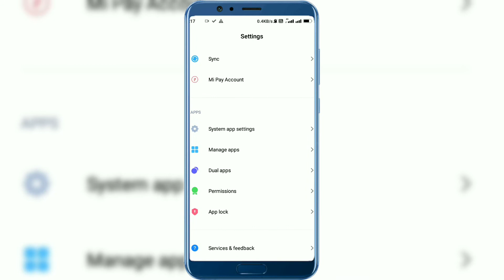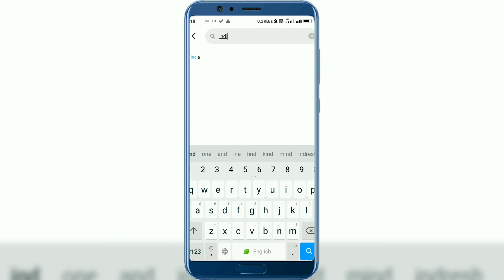Call recording option is not showing in redmi and any Android phone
About : hello doston techno de mein aap sabhi ka swagat hai doston agar aapke mobile redmi note 8 redmi 8 redmi note 8 pro yah redmi ke kisi bhi phone mein ya kisi bhi Android phone mein agar caller screen per II recording option nahin show kar raha hai to aap is video ko dekh kar hundred percent is problem ko solve kar sakte hain to is video ko pura dekhen aur like comment share Karen aur subscribe jarur kar len.

5) अगर मोबाइल डाटा जल्दी खत्म हो जाता है तो ये सेटिंग कर लो | How to save mobile data

THANKS .

callricordingoption howtoeditcallerscreen kisi bhi redmi ke phone mein caller screen per call recording ka option kaise lete Hain
How to enable Call recording option in caller screen in redmi 8 redmi note 8 redmi note 8 pro and an Android phones